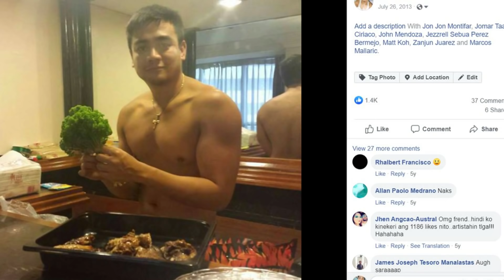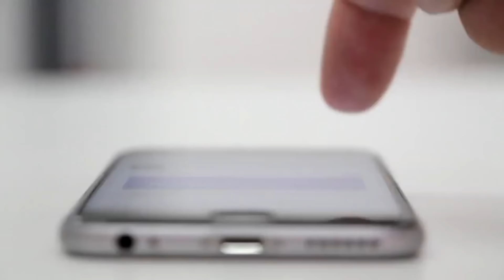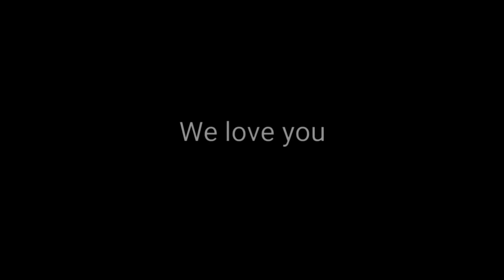LGBTQ STORY: How we met | Part 1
I am Wyeth Manio and my partner's name is Josh Gonzales. We're just an ordinary couple... We fight but we always make sure to be okay at the end of the day because we love each other.
We love to eat, to travel, to watch movies and we love pets (especially our dog Sasha).
On this channel, we will be sharing anything food, travel, love and lifestyle related.
We will be uploading some of our videos soon!

Send Something to: "THE GONZIES" PG Building, no. 63 West Ave, Brgy. Paltok, Quezon City